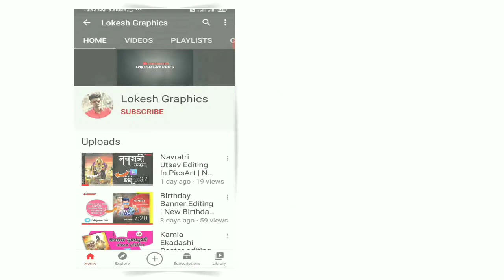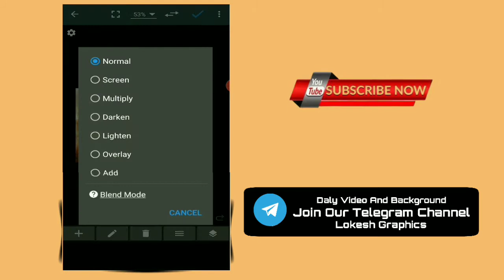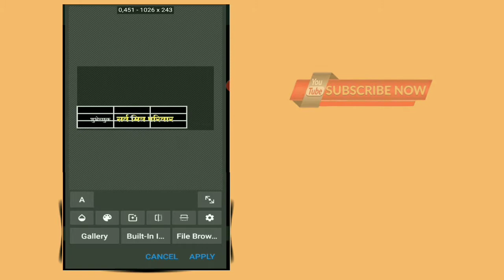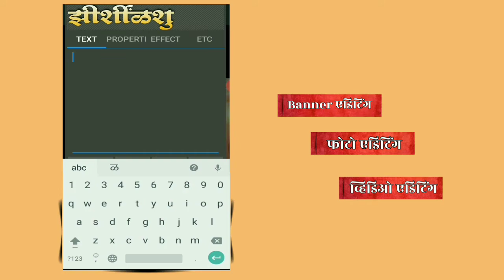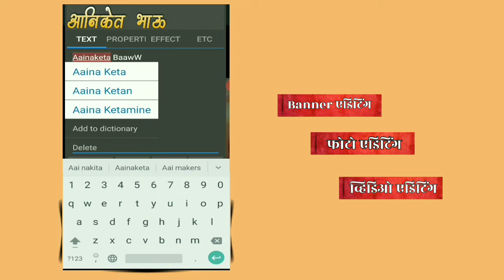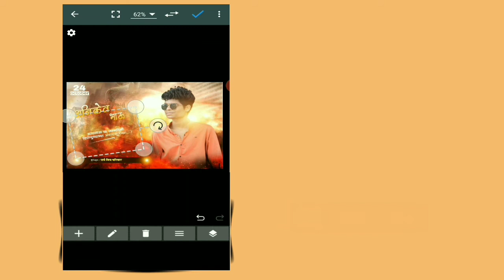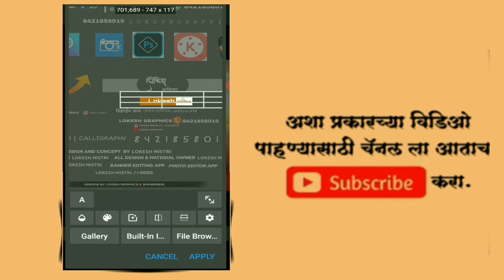Birthday Banner Editing In photo Editor | Banner Editing For photo Editor 2020 | Lokesh Graphics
񒐽񒠽񒠠Download material🔈🔉🔊
BACKGROUND AND PNG तुम्हाला खाली दिलेल्या  description  लिंकवर मिळतील
Video Skip करून नका
 व त्या zip file चा Password video मध्ये दिला आहे  त्यासाठी पूर्ण video पहा skip करू नका...

📲📲माझांशी Personal Contact करण्यासाठी Follow करा 😀😀

मित्रानो ,
 telegram group join करा तर मी नवनवीन प्रकारे बॅकग्राऊंड ,png अपलोड करत रहातो तर तुम्ही माझं telegram groups la join व्हा

◆◆Other helpful video◆◆

🙏Lokesh graphics🙏